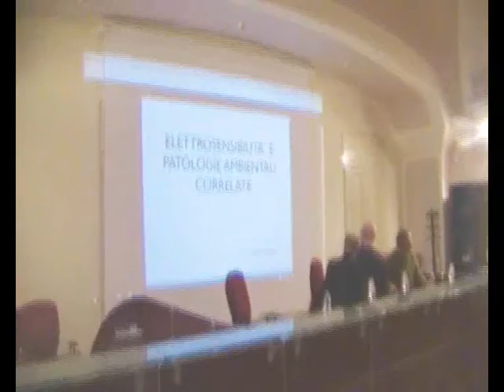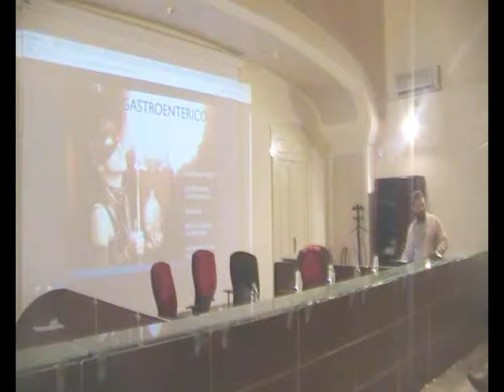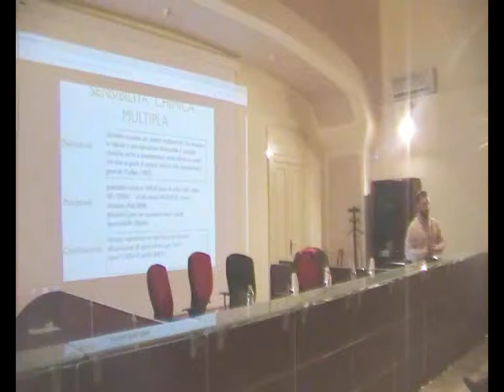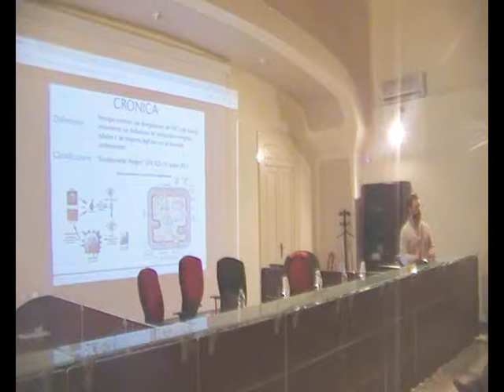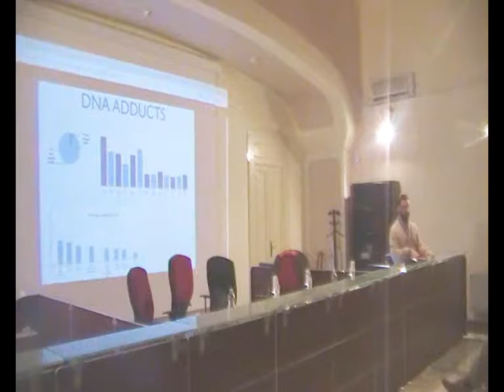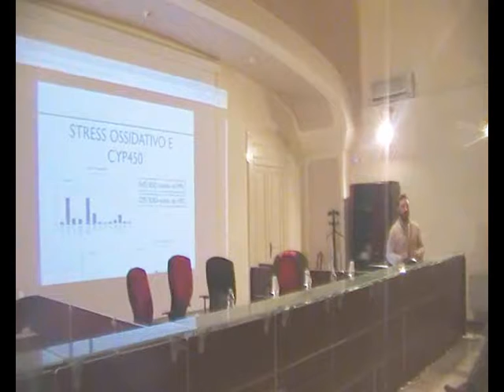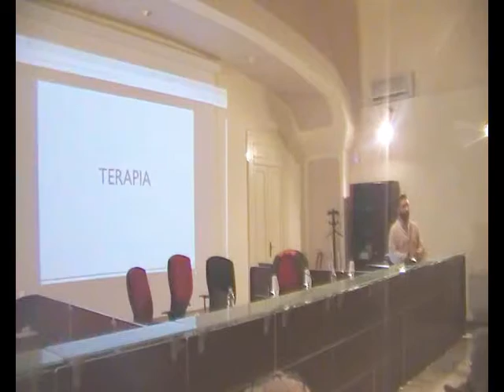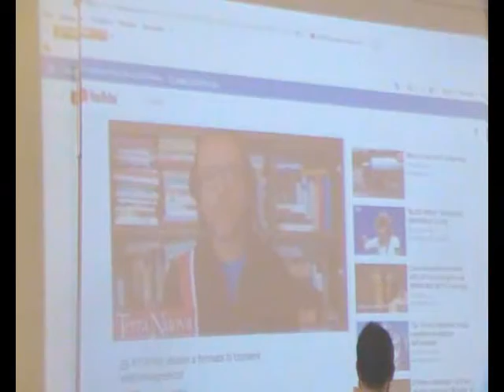CONVEGNO TUTELIAMO L' AMBIENTE LECCE OPEN SPACE 12/12/2018